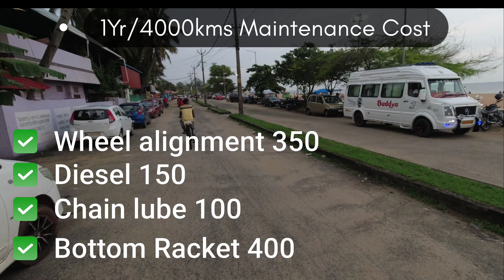Bicycle Maintenance Cost in 1st Year/4000Kms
Including 1st paid service and parts changing cost in 1st year/4000Kms

For Sales n Service
ROZARIO WHEELZ
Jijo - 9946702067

Bicycle Safari Vl 09

Camera 1: Dji Action Camera
Camera 2 : V19

Mic: BOYA By-m1 3.5mm Electret Condenser Microphone

Tripod 1 : WRADER 3-Way Grip, Tripod, Action Camera Tripod Hand Grip Extension Pole Monopod Kit

Tripod 2 : Mi

Action Pro K04 Strap

Action Pro Handlebar Stand Camera Mount